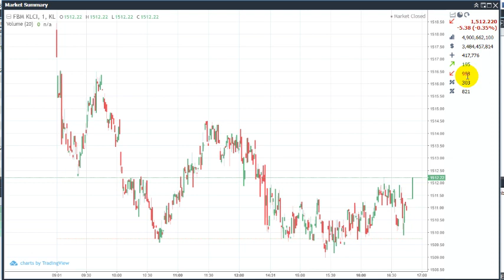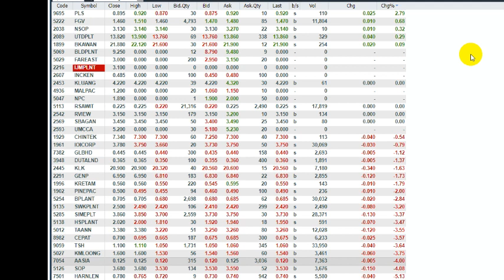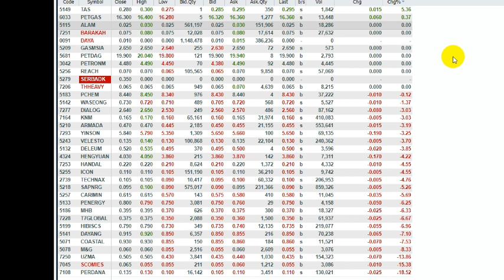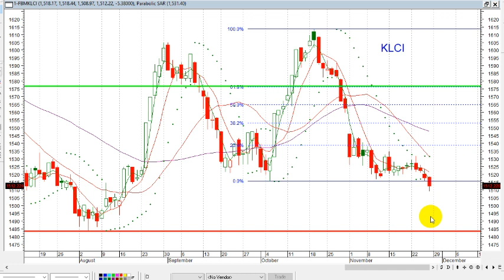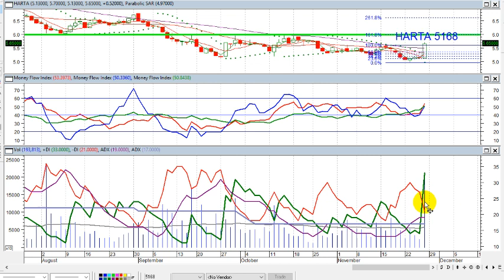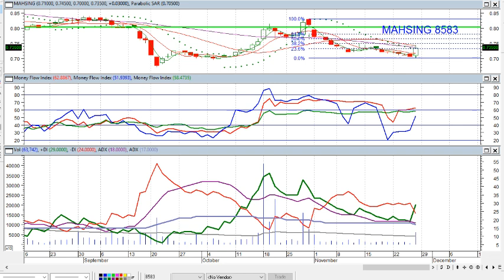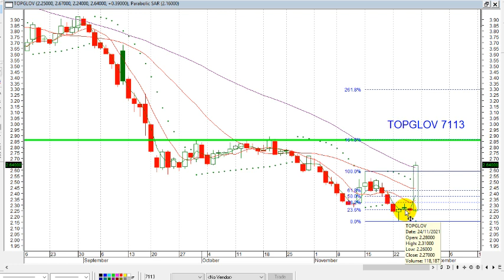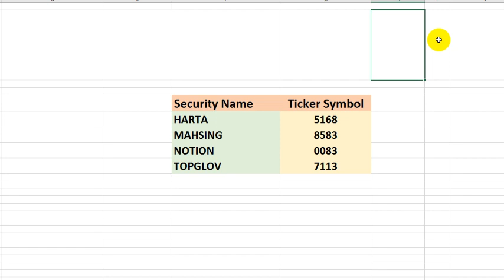KLSE SELECTION OF TRENDING STOCKS FOR 29 NOV 2021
IKLAN &&&&&&&&&&&&&&&&&&&&&&&&&&&&&&&&&&&&&&&&&&&&&&
Security Name Ticker Symbol
HARTA 5168
MAHSING 8583
NOTION 0083
TOPGLOV 7113